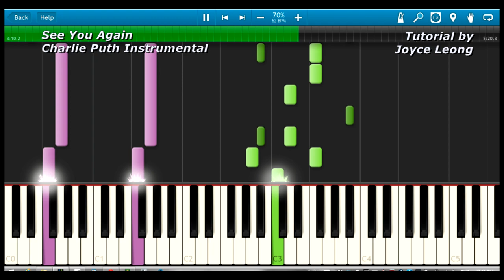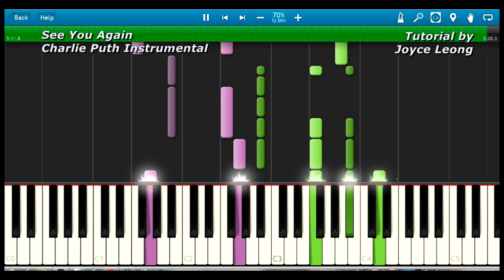Furious 7 - Charlie Puth (no rap) See You Again Instrumental Tutorial 70% speed